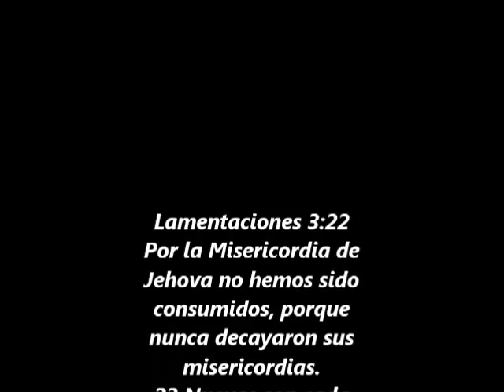Cristo Viene y Gustavo Castro- Tu Misericordia (Consume)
Lamentaciones 3:22 Por la misericordia de Jehova no hemos sido consumidos, porque nunca decayeron sus misericordias. 23 Nuevas son cada ma~ana; grande es tu fidelidad.
Esta cansion. Nos recueda que solo por la misericordia de Dios,  vivimos cada dia.